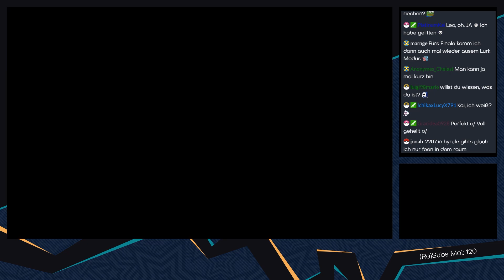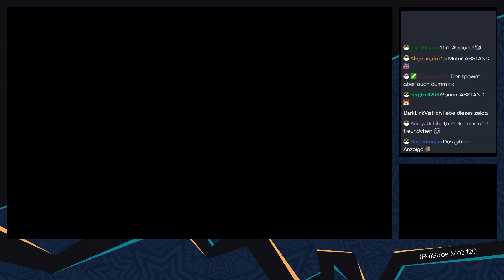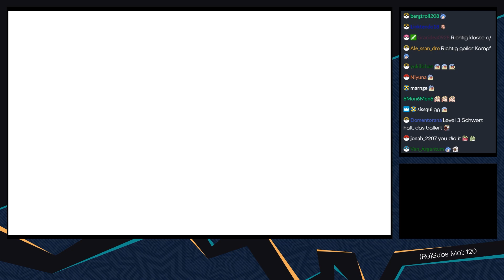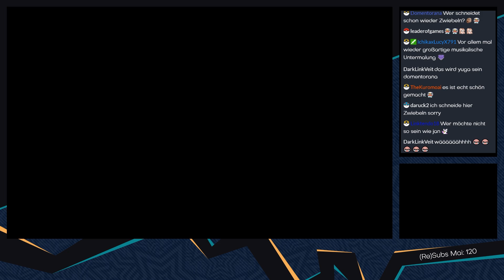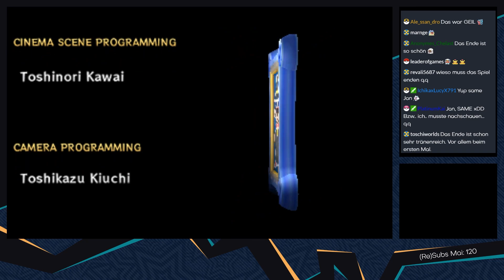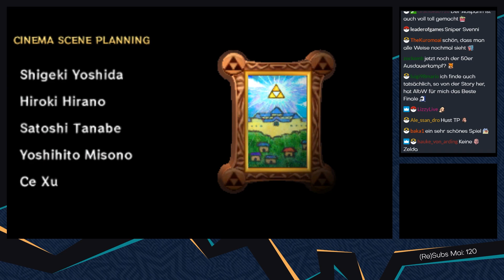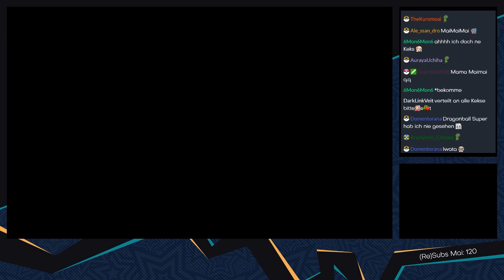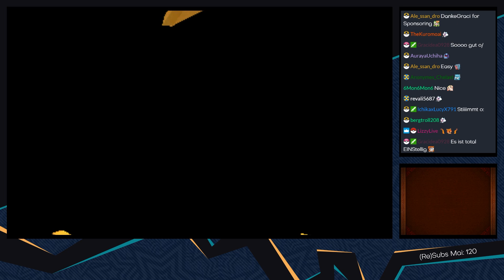The Legend of Zelda: A Link between Worlds [Livestream/Blind] - #50 - Die Macht des Triforce!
► Wir stellen uns dem Finale des Spiels und schließen damit diese Geschichte nun auch ab :3 Jan hat mich bis zum Ende begleitet, aber leider passte sein Name nicht mehr in den Titel - Danke dafür, Zeichenbegrenzung :D